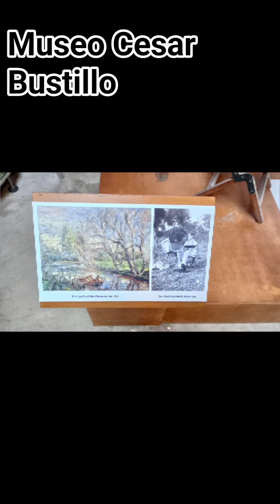Museo Taller Cesar Bustillo en Berazategui